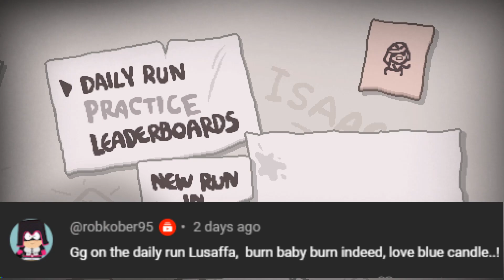'M LET ME DOWN - Binding Of Isaac Repentance Daily - 09/12/2023